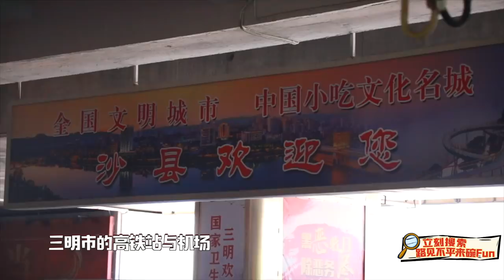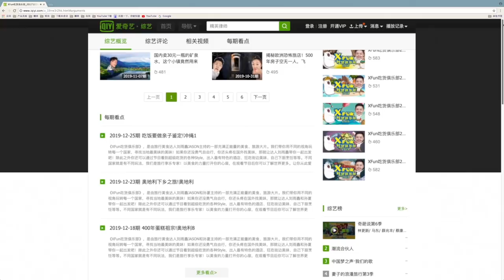【2021路见不平来碗Fun】福建3☆23万人的救命小吃！ Fujian 3 Sanming☆ Origin of the Famous Shaxian Delicacies!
欢迎来到XFun tube-吃货俱乐部&路见不平来碗Fun 官方频道。